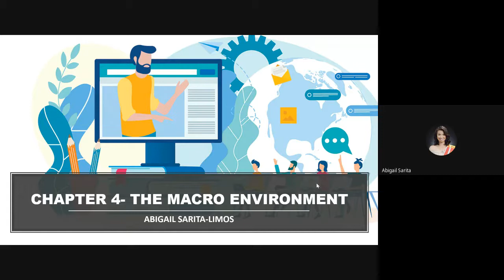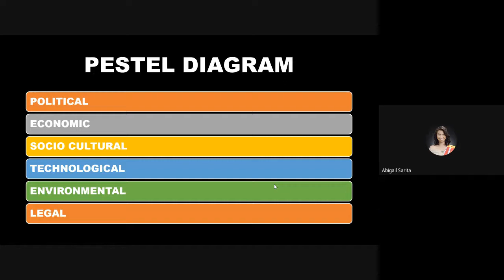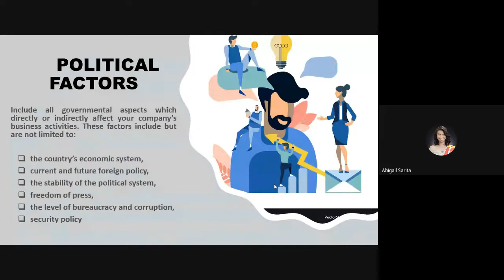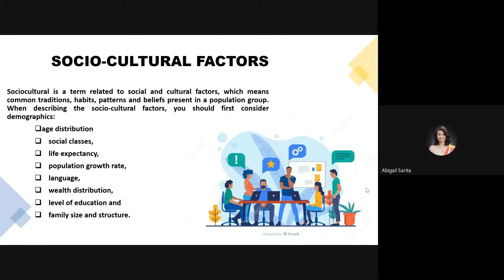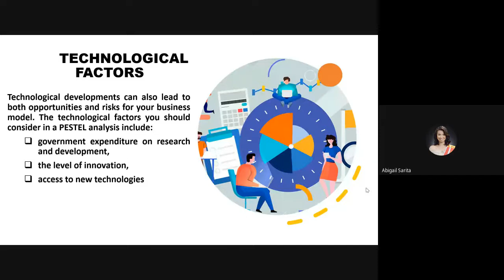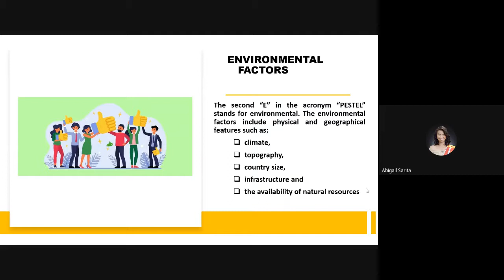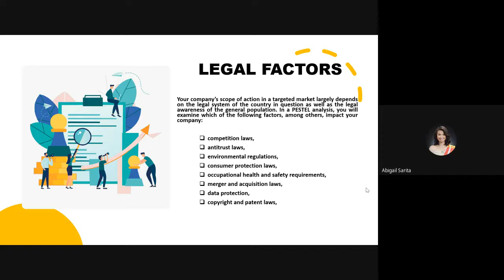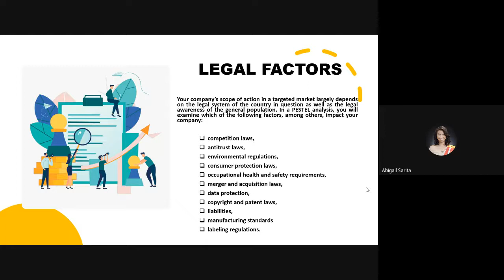THE MACRO ENVIRONMENT